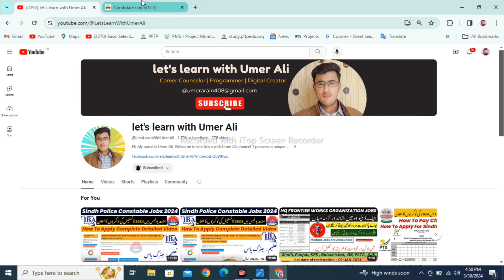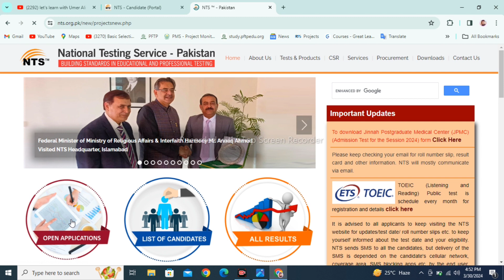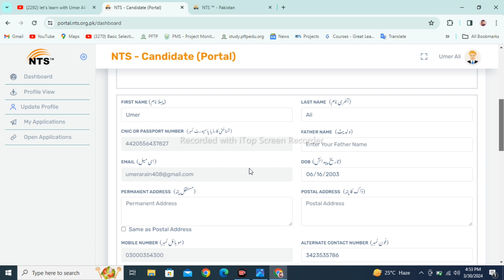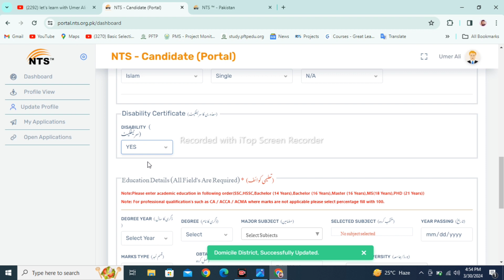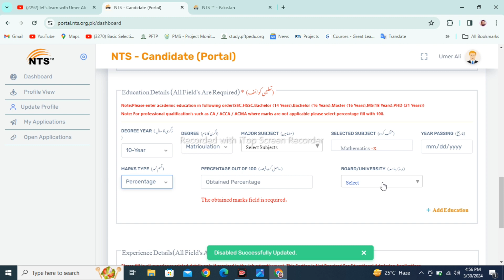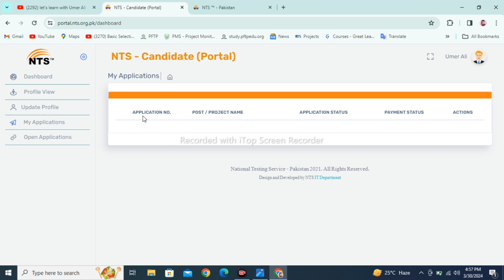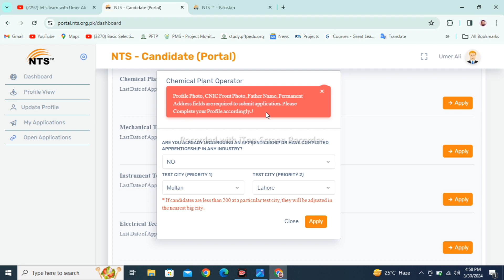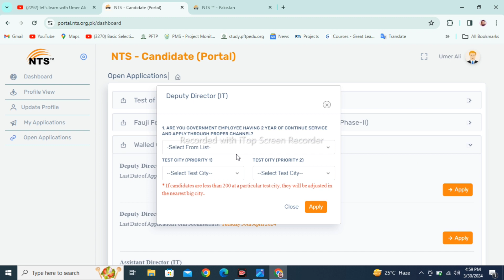NTS Account Creation: Complete Registration Guide 2024 | Step-by-Step Tutorial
Assalam O Alikum!

Unlock access to countless opportunities with NTS! In this comprehensive tutorial, learn how to create your NTS account hassle-free. From registration steps to account setup, we've got you covered. Whether you're preparing for exams or seeking employment, mastering the NTS registration process is your gateway to success. Watch now and start your journey towards academic and career excellence!

Social Media Handles
Follow us on:
◼Apply Now :
◼WhatsApp Support Available for Students 24/7